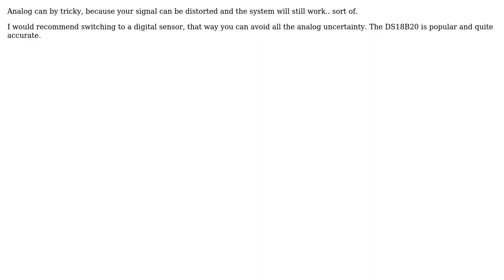Engineering: Temperature logging of li-ion cells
With thanks & praise to God, and with thanks to the many people who have made this project possible! | Content (except music & images) licensed under CC BY-SA | Music | Images & others | With thanks to user Drew user Calvin Rohan Raj and the Stack Exchange Network Trademarks are property of their respective owners. You are responsible for your own actions.